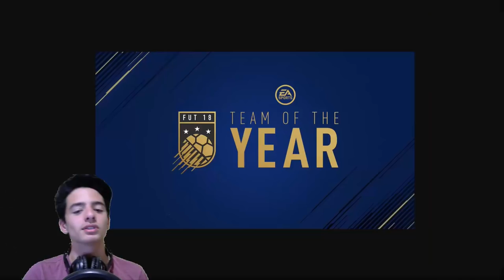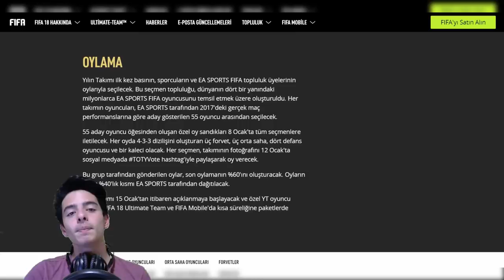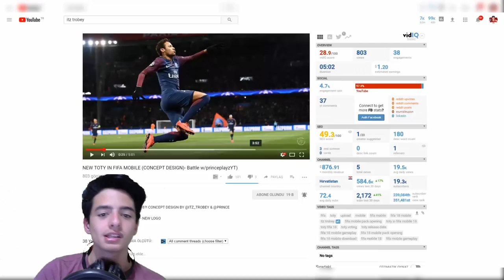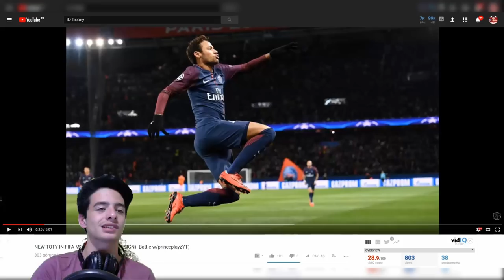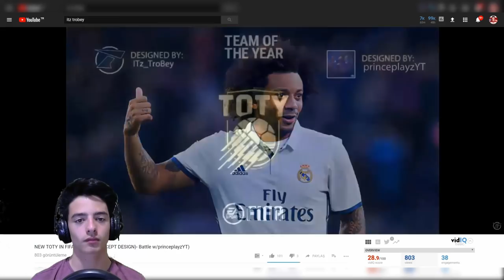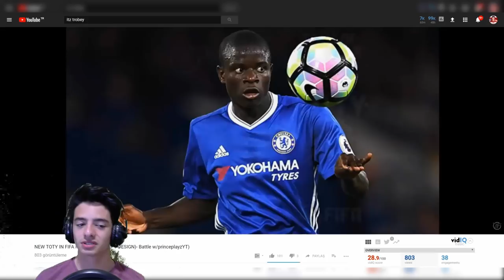BENİM TOTY TAKIMIM!! (Efsane Etkinlik Bilgilendirme )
Merhaba Ben Koray, Bu Videoda, Toty bilgilendrime, Benim toty takımım, efsane oldu...